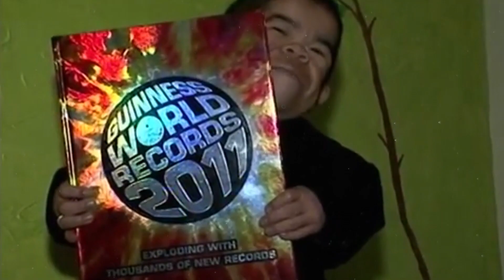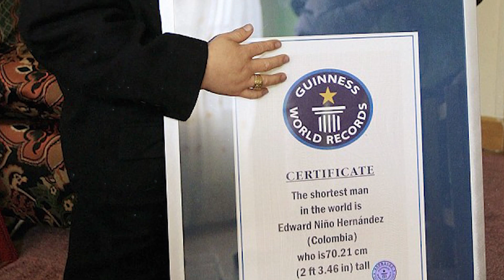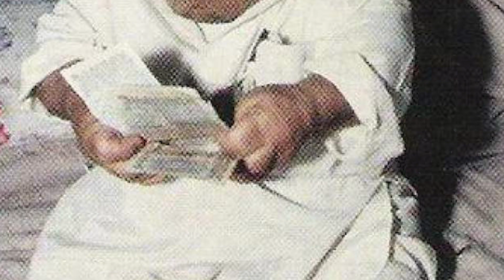13 Самых Маленьких Людей в Мире, в Существование Которых Вы не Поверите